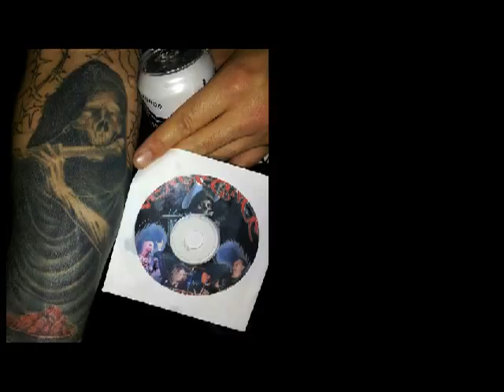VENGEANCE ~ The Will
VENGEANCE ~ The Will (2013)

Video slide featuring some of our kick ass metal friends in action at The Oakdale Dome, The Webster Theater, Toads Place, The Room, Cooks Cafe, Dewey's Pub,  Arch Street Tavern and more.

Three cheers to all of our friends, families, venues and photographers including LSG Original, Jason Mannello, Dawnie Rotten, Ear One Productions, Kaos Photography, RockHub.Net and all the rest of you metal maniacs,

Thanks for supporting local original music!

Be sure to join us on facebook via
VengeanceRocks.com

\m/ \m/